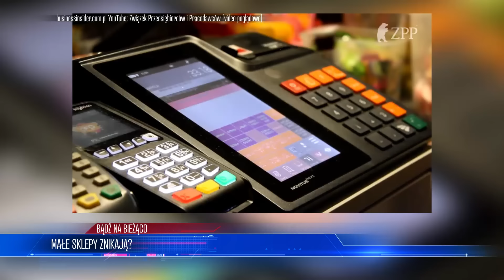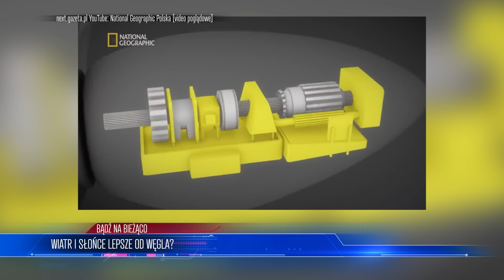Ważne! Ukraińcy GROŻĄ Polakom: “Jeśli Się Nie Opamiętacie, WYJEDZIEMY”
Lista tematów 00:00
Małe sklepy znikają? 00:39
Wiatr i słońce lepsze od węgla? 05:58
Ukraińcy uciekają z Polski? 11:20
Niesamowite zjawisko nocne 16:52

W tym odcinku przyglądamy się zmianom w polskim handlu detalicznym oraz transformacji energetycznej w Europie. Analizujemy wpływ tych przemian na lokalną społeczność i gospodarkę. Zastanawiamy się też nad sytuacją pracowników z Ukrainy w Polsce i ich planami na przyszłość. Na koniec przygotujemy się do niezwykłego wydarzenia astronomicznego - nocy Perseidów, która odbędzie się 12-13 sierpnia.